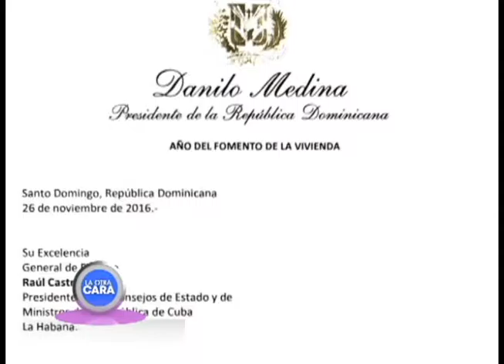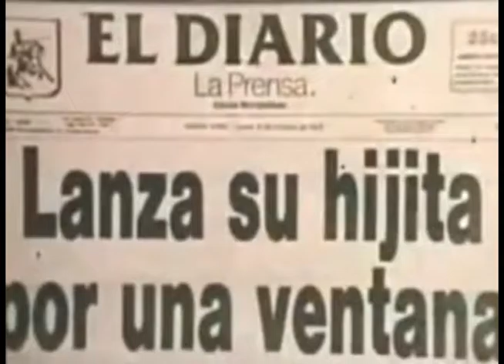La Otra Cara - Fidel Castro